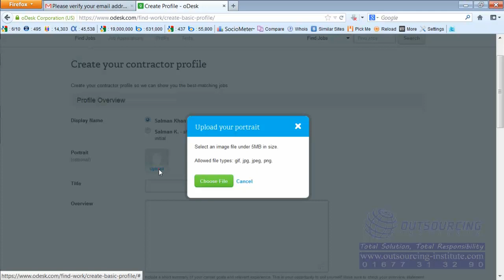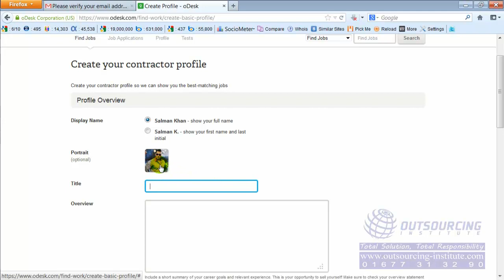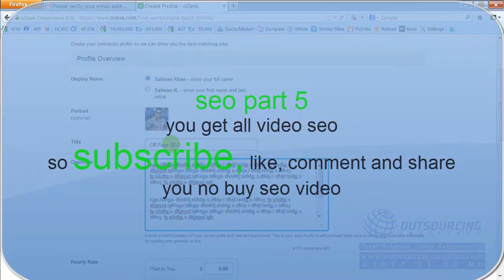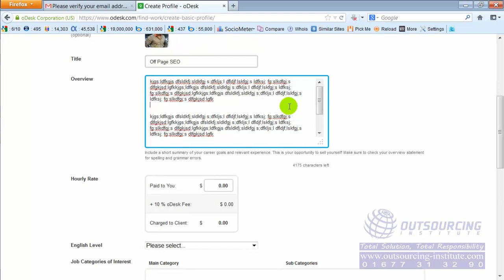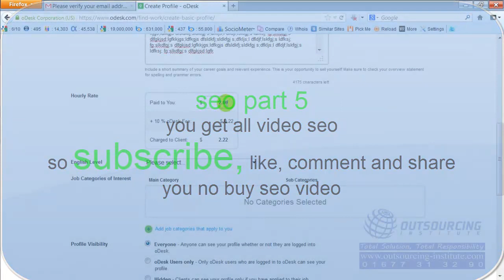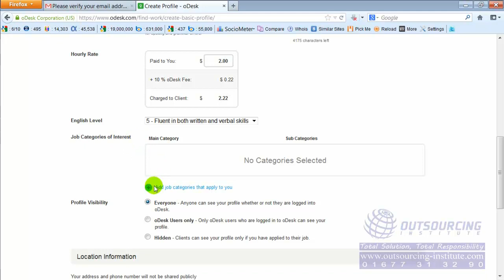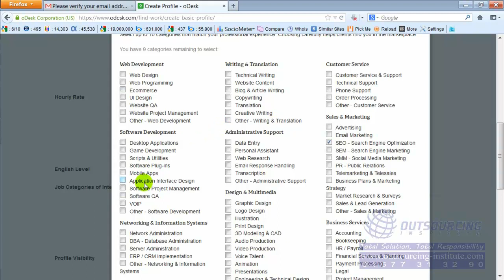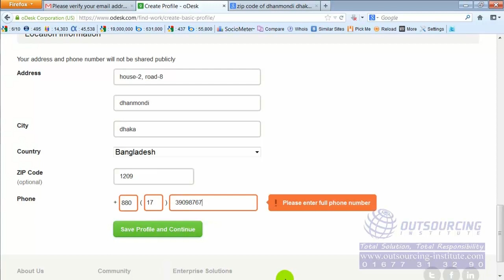Advance SEO (Bangla) part -6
SEO Bangla Tutorial by Part-6

SEO Bangla Tutorial - How to Do SEO For Your Bangla Content.